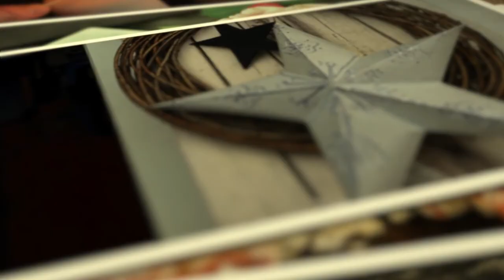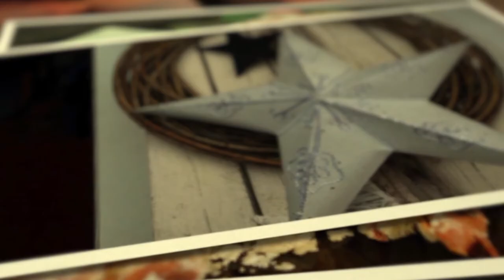Dream interpretation – archetypal symbols in dreams